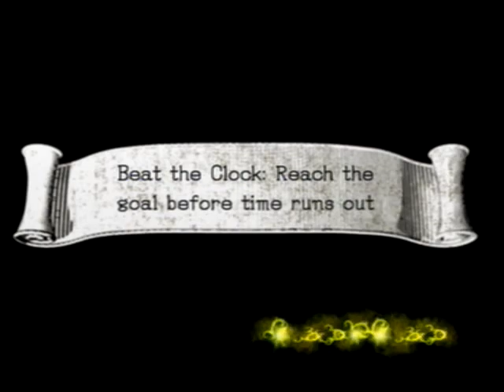Sonic & the Black Knight - The Cauldron Mission [Reach the Goal In Time]